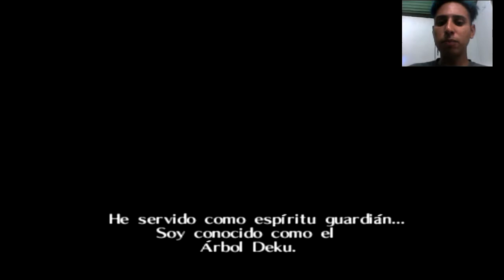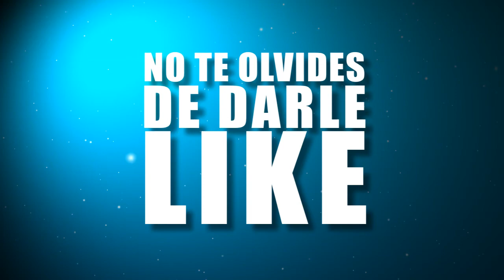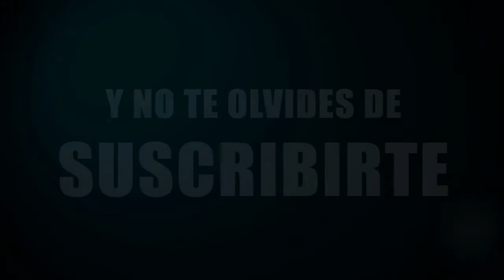JUGANDO ZELDA POR PRIMERA VEZ ✘ STARLIX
Hola mi AMIGUITOS, este es mi primer vídeo jugando espero que te guste y te lo disfrute mi meta es hacerte reír y alegrarte el día, si te divertiste dale suscribete, dale like, compártelo y deja tu comentario para saber que vídeo quieres que haga.